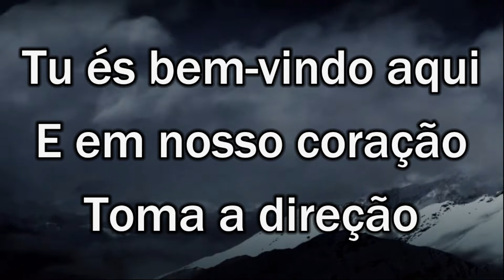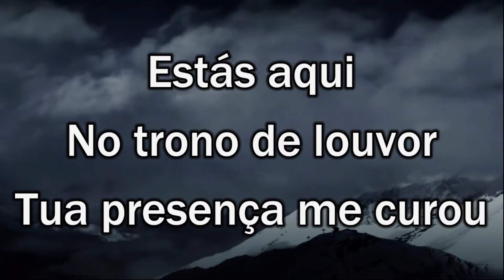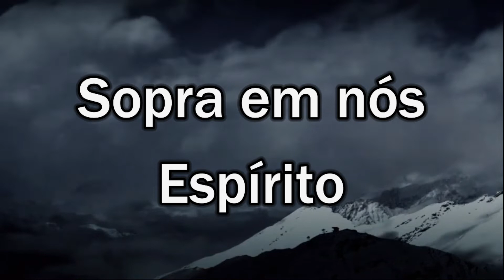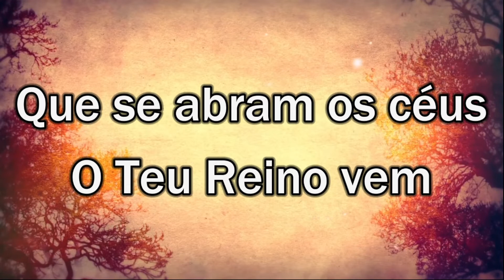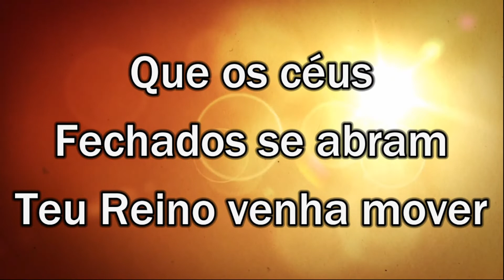QUE SE ABRAM OS CÉUS Nívea Soares LETRAS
Holyrics